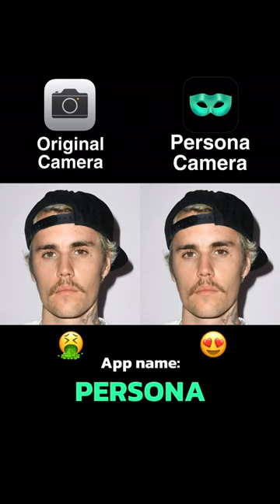Exploring the Limitless Possibilities of TOP PHOTO EDITING APP: Advanced Features